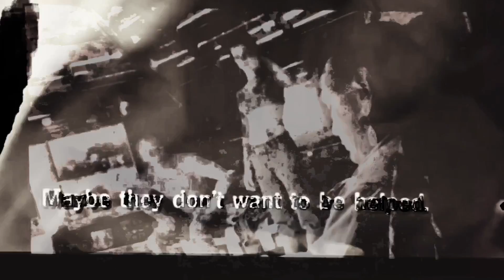One Meme to Rule Them All Part 2